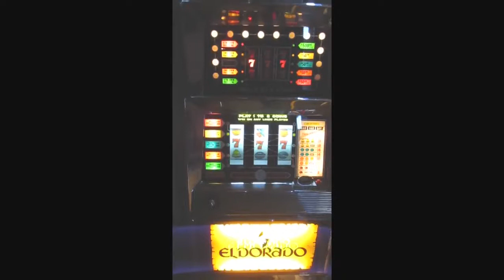win 200 coins -7 7 7- on Bally 873!